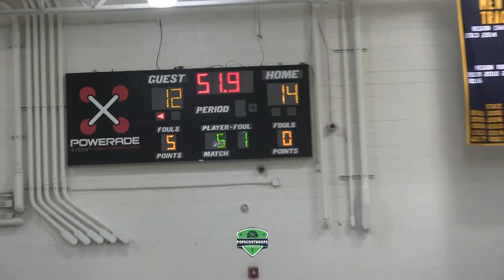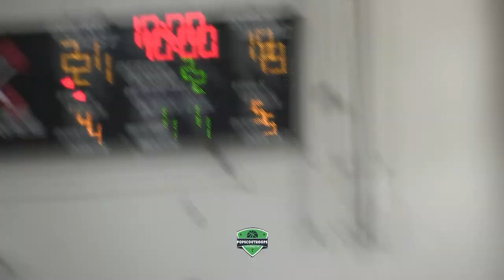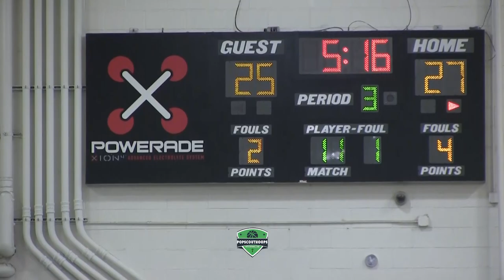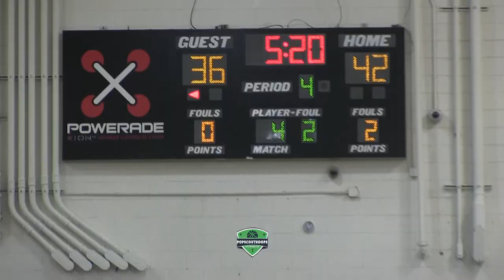A DOG FIGHT 🐶. 17-0 EAGLES LANDING VS DUTCHTOWN WAS A BATTLE! THEY REALLY DON'T LIKE EACH OTHER!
We pulled up to Eagles Landing to get a look at the Eagles for the third time this season (Pace Playing for a Change Showcase & Grayson's New Years Day Showcase).  Dutchtown came in with a chip on their shoulder under 1st year head coach Wallace Corker - who always has his teams ready to battle.  It was a standing room crowd and both teams didn't disappoint.  2023 Michigan State commit Coen Carr was on hand to see his old team (Dutchtown) hoop.